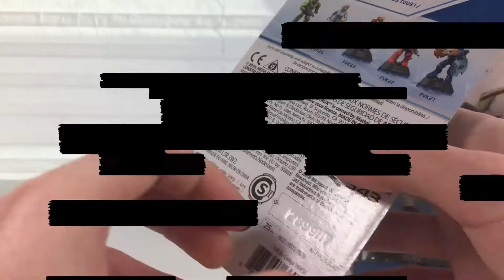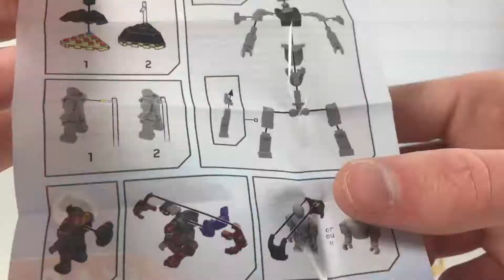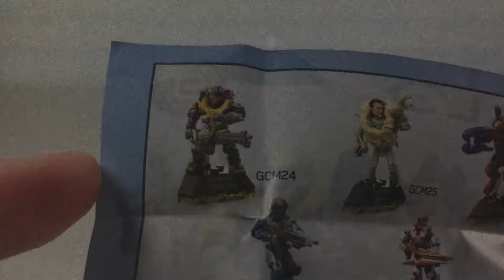Обзор фигурок от Mega Construx Halo Герои Капитана Кейс и Эмиль A-239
В этом видео мы рассмотрим две фигурки из линейки Halo Герои от Mega Construx.